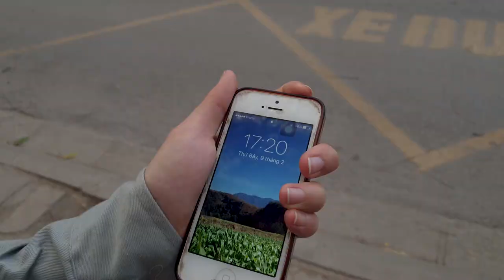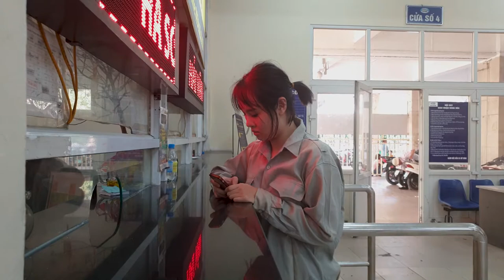[Short film] Xuân muộn (Shot on Galaxy S9) // 9tung8 // Made in 2019